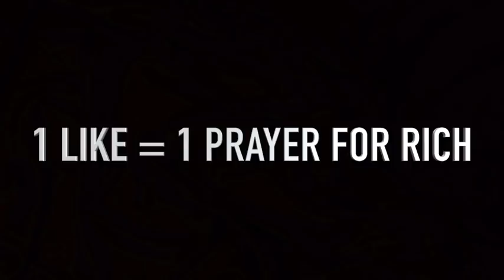STALKING My EX'S INSTAGRAM To See How My GIRLFRIEND REACTS *Bad Idea*